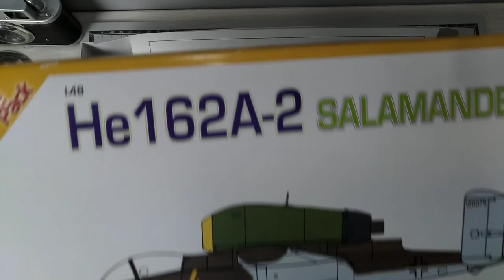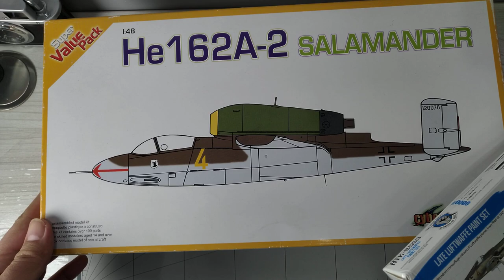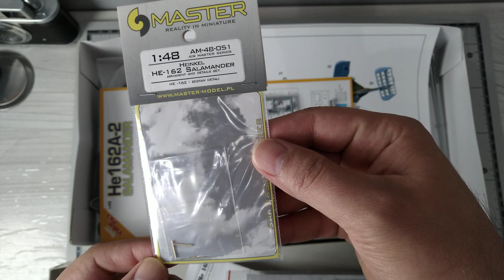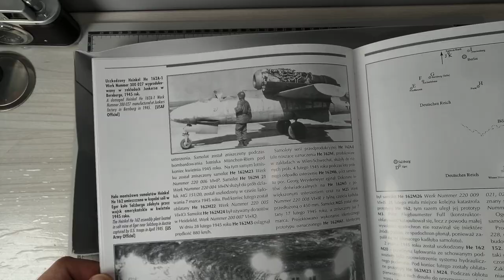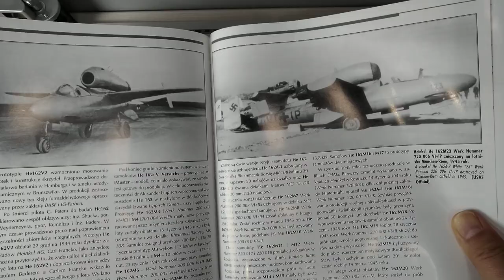Taki jest plan.... ABC modelarstwa - Rafhart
He 162 A2 w skali 1:48 , dodatki i do roboty